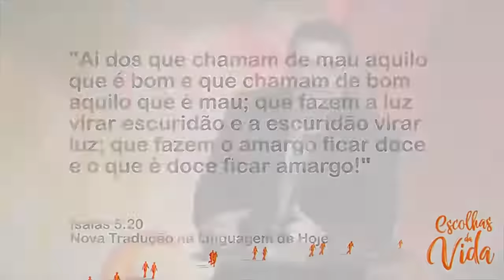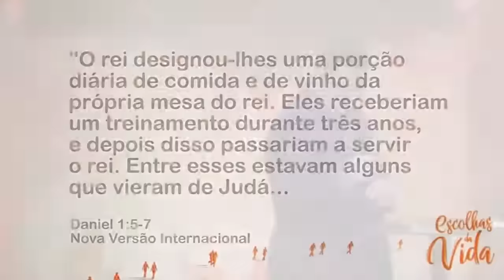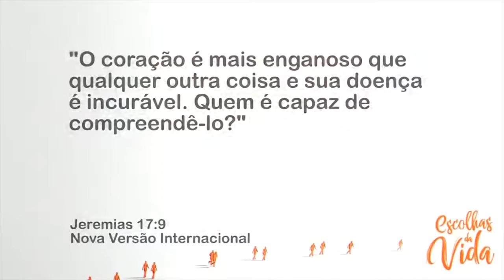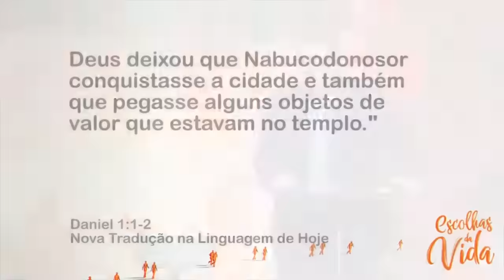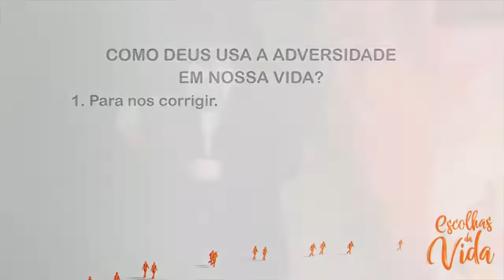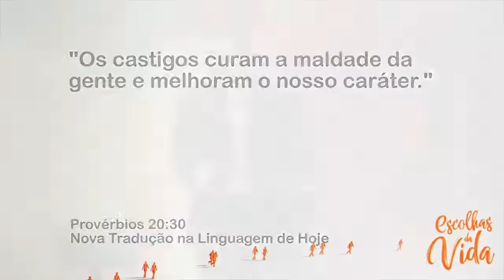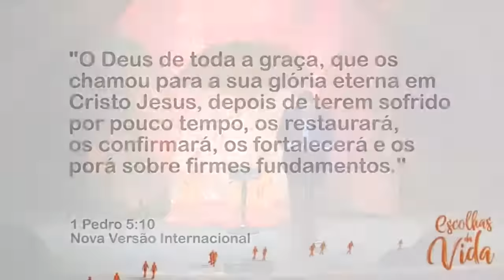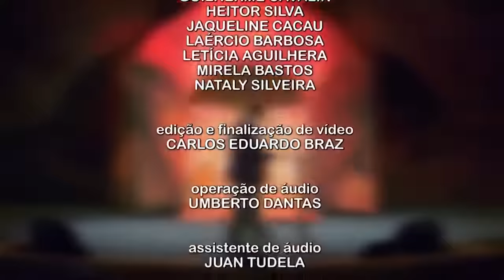Serie Escolhas Da Vida 1 Não se surpreenda com a adversidade Pr Kleber Gonçalves